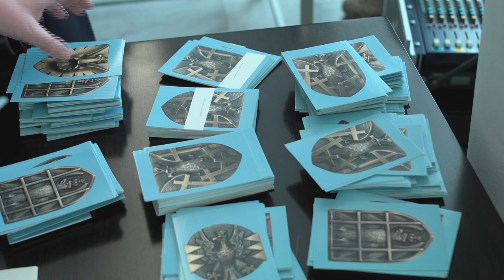POLSKA RZEŹBIONA ORŁAMI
Otwarcie wystawy orłów Bogusława Niedźwieckiego w Senacie RP pod patronatem honorowym Marszałka Senatu RP Stanisława Karczewskiego, 14 lutego 2019 roku.